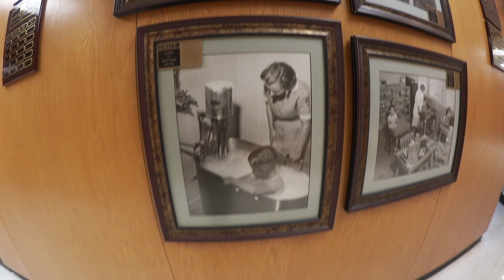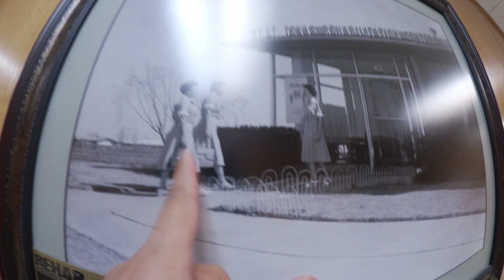MASIH KECIL SUDAH TAU FASHION - BERDUA SAJA - KECELAKAAN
‣ WHERE TO GET/BELI DIMANA:
Kids playpen
Baby girl walker
Castor oil
Zach's bed
Kids double stroller
Step 2 slide
Step 2 play house

‣ ALAMAT SAYA:
PITA
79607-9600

‣ My Gears:
Camera: Canon vixia mini x (no longer available), Canon S110, Canon g7x ii

Editing: Imovie